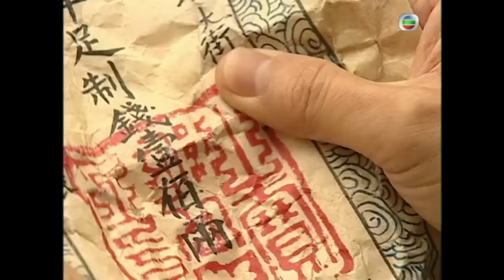林峯主演 | TVB武俠劇 | 雲海玉弓緣 01/20 | 林峯(世遺)首次踏足中原 | 林峯、葉璇、李彩華、陳國邦、高雄、羅敏莊 | 粵語中字 | 2002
Lofty Waters Verdant Bow《雲海玉弓緣》( 林峯、葉璇、李彩華、陳國邦、高雄、羅敏莊主演): 離開中原一個人稱蛇島的荒島上，絕世高手獨龍尊者突然因練功而走火入魔，臨死前吩咐其撫養孤兒金世遺帶同一信函回中土務必交給邙山派掌門呂四娘，金世遺於是黯然神傷離開蛇島，當金世遺踏入中土起，亦是他命運轉變的開始……才踏入中原的金世遺因衣衫破爛所以被誤會為丐幫弟子，被捲入丐幫與少林派之紛爭中。西門牧野受乾隆所命要破壞武林各派團結，於是派出殺手厲勝男暗中挑撥兩派，紛爭因此而起；另外，想學得一身好武功而名利雙收的江南也隨著少林派而至；同時間，振鷹鏢局大小姐李心梅也瞞著父母來湊熱鬧。正當兩派大打出手之際，入世未深之金世遺卻無意中大顯身手，與奉呂四娘之命前往化解紛爭之邙山脈弟子谷之華惺惺相惜，亦令江南自此非要跟隨金世遺學武不可，又令李心梅視他為白馬王子，也令厲勝男被他破壞大計而深恨之！